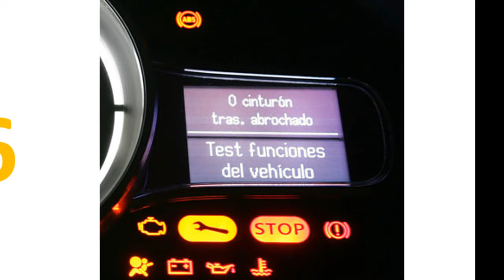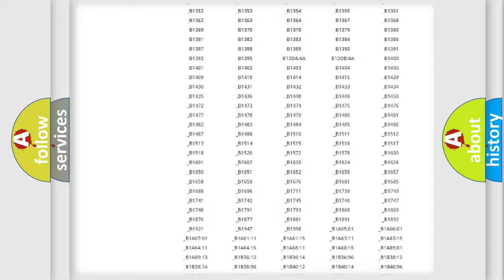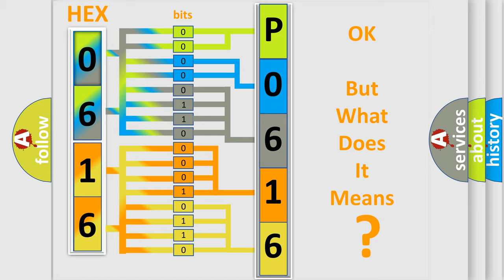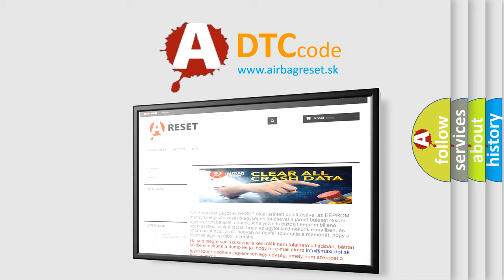DTC Saturn P0616 Short Explanation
Contents:
0:21 Basic DTC analysis according to OBD2 protocol standard.
1:48 Insight into programming
2:58 A diagnostically understandable description of the Diagnostic Trouble Code
3:05 Basic error definition

Make:
Saturn
Code:
P0616
Definition:
No Cluster Bus Message
Cause: